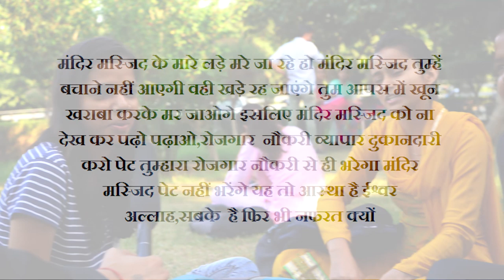देखिए राम मंदिर पर जनता की बेबाक राय | By Janta Show